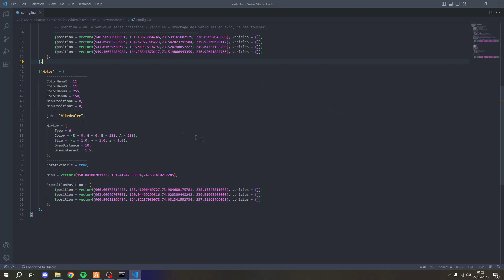[Free] Showroom Creator (RageUI - FiveM)